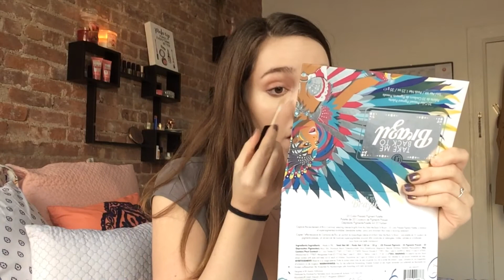Chatty Get Ready Plus Life Updates!!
Hey everyone! (✿ ♥‿♥)

L'oreal Infallible Total Cover foundation in 302
Wet n Wild Photo Focus concealer in Ivory
Artist Couture Diamond Glow Powder in Illuminati
NYX Micro Brow Pencil in Taupe
Urban Decay Primer Potion
Winylux x Boxycharm Kitten Palette
Colourpop Super Shock Shadow in School Bus
Colourpop Super Shock Shadow in Rainbow
Jordana Easyliner in Sterling Blue
Wet n Wild liner in black
L'Oreal Lash Paradise mascara in black
Jonteblu lip liner in Spice
Ofra Long Lasting Liquid Lipstick in Tuscany